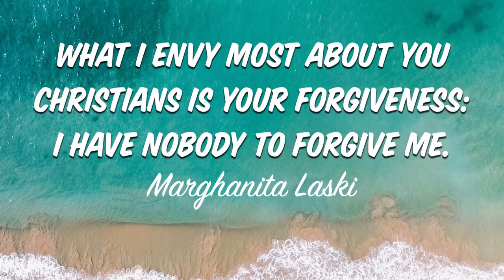Vital Living - Marghanita Laski